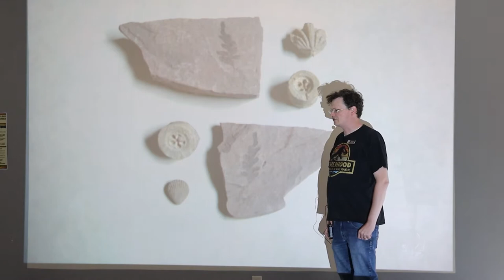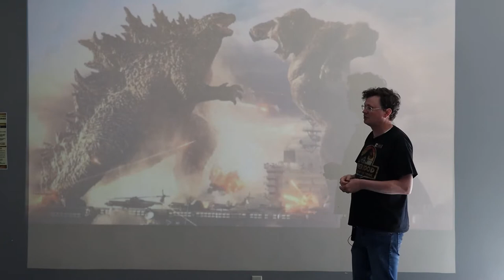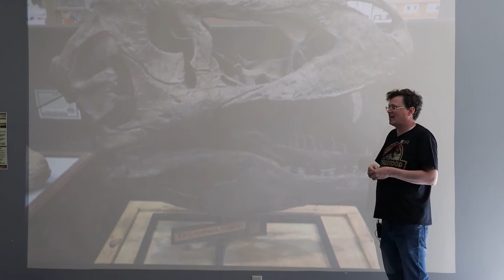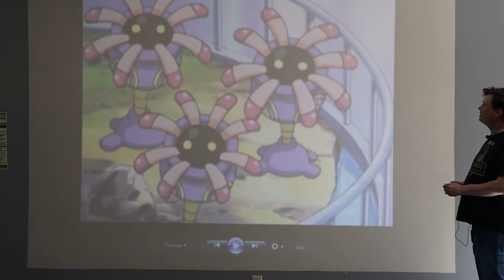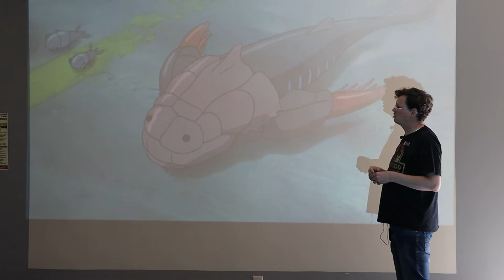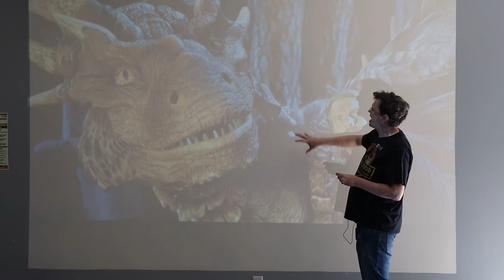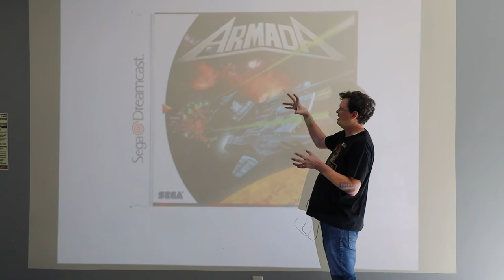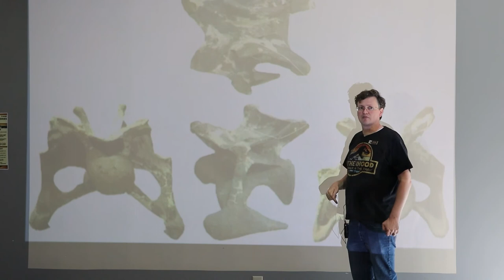Sci Fi Inspired by Paleontology (Especially for Kids)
Prehistoric animals are so weird, they inspire all sorts of fantasy and science fiction stories. For this presentation, we’ll take a look at some of those stories: tales of witches with fences made of bones, dragons you could visit in a museum, kaiju and anime, galaxies far, far away, and even fossil-inspired robots and starships.

Learn more about: Dinosaurpark.org